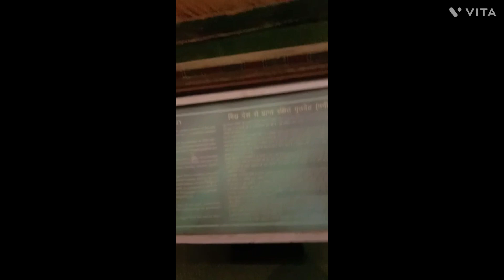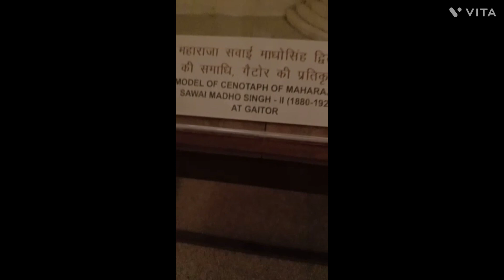Jaipur pink City Jahan Sundar nazarin ke sath aitihasik kela aur museum Arya someshwar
Jaipur pink City Jahan Sundar nazarin ke sath aitihasik kela aur museum.